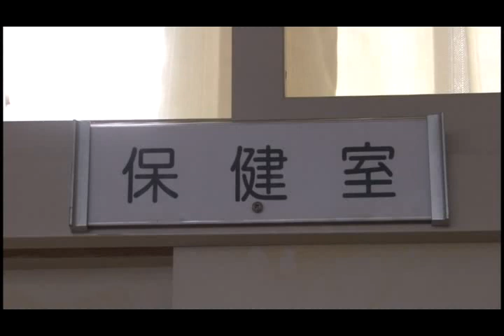映画甲子園 memory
北海道旭川工業高等学校 KBS旭工放送局